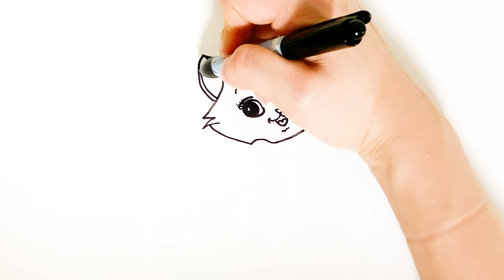How to draw Cat Marie from Aristocat I Disney. Disney colouring.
Let's learn how to draw Cat Marie from Aristocat! Who's your favourite Disney character?

Kids colouring I Youtube kindergarten I English kindergarten I Kids art I Disney drawing I Disney how to I Disney colouring I 영어유치원